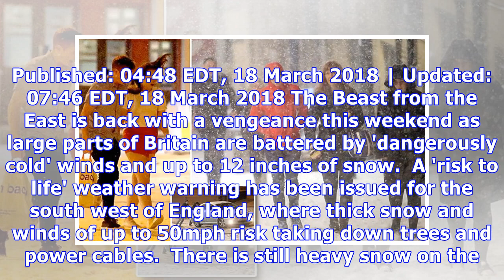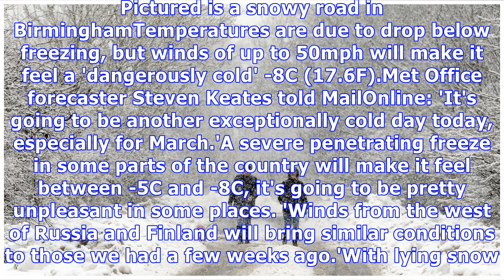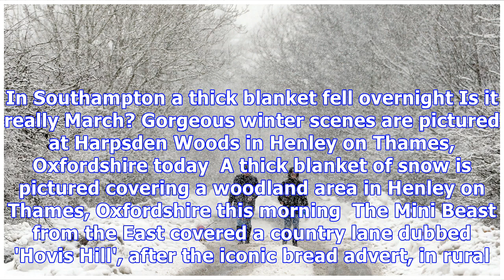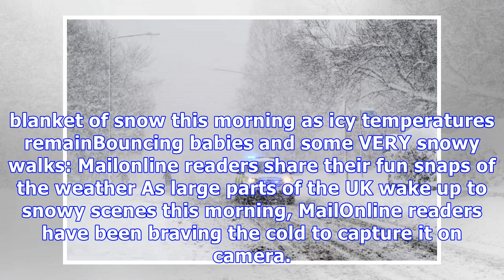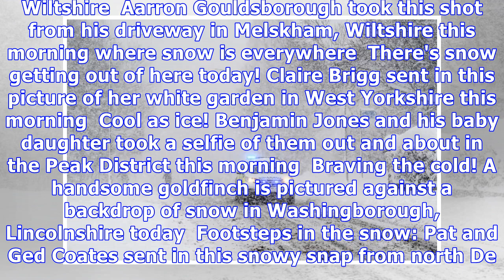Mini Beast from the East brings more bitterly cold temperatures to UK